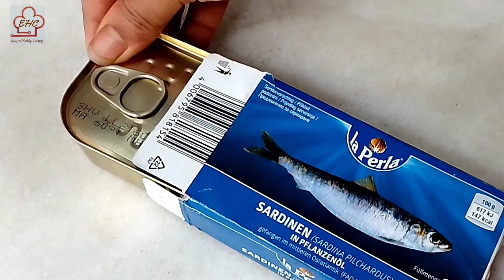Sardine Fish Recipe / How To Cook Canned Sardine / Easy Tin Fish Recipe / Fried Sardines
Sardine Fish Recipe /How To Cook Canned Sardine /Easy Tin Fish Recipe /Spicy Sardine Recipe tinfish @ehcooking-easynhealthycooking